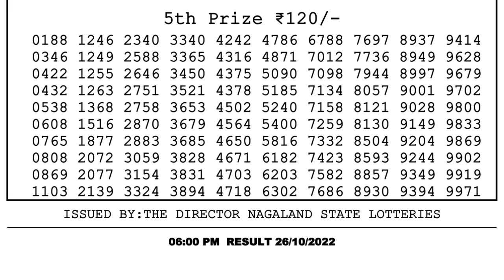🔴Dear Lottery Sambad Live 6pm today 26.10.22 Nagaland State Lottery Result